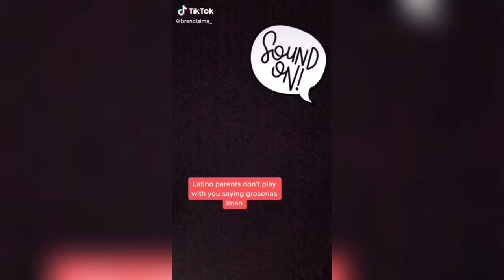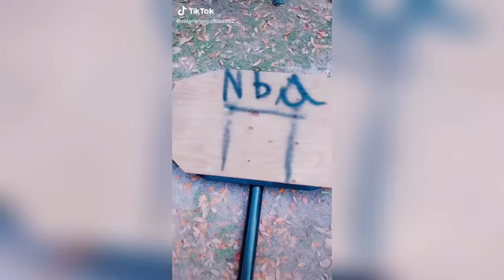Funny Tik Toks Hispanic/Latinos Will Understand Part 1 - Mexican Meme Tik Tok Compilation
This TikTok video trend compilation features some of the best and funny Hispanic/Latino Mexican Tik Toks from various TikTok creators!

✔️Must Have For Your Next TikTok Videos  👉
iPhone/Android Tripod
10" Ring Light
LED Backlight
LED Strip Light

Welcome to MORE TOP TikTok! This channel is where you can see funny compilation and meme videos like vines from various Tik Tok creators.

☕️Donate to help our coffee addiction, it helps keep the channel going!